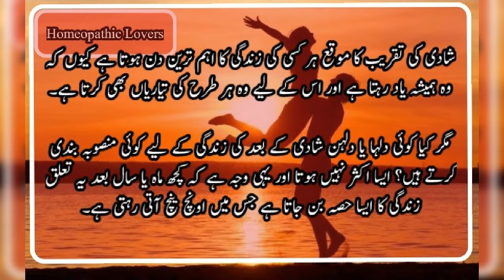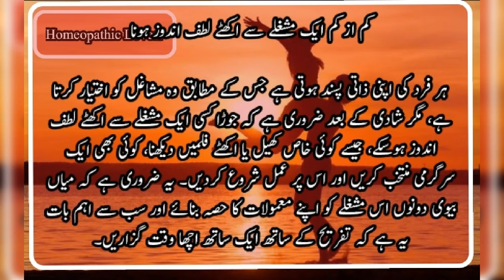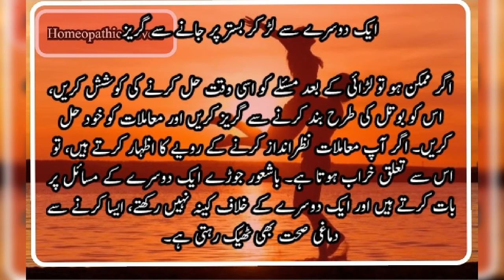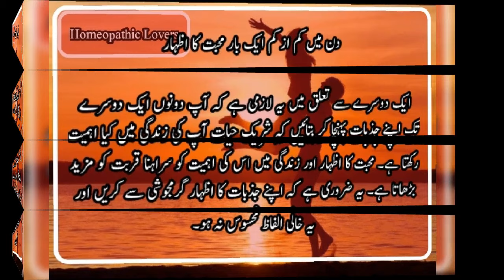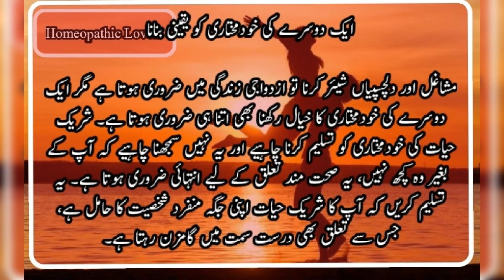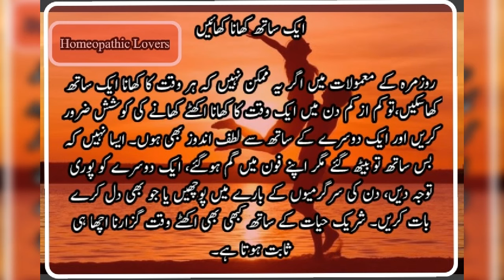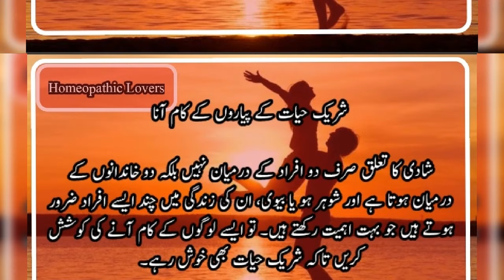خوشگوار زندگی کی عادات Happy Life Habbits